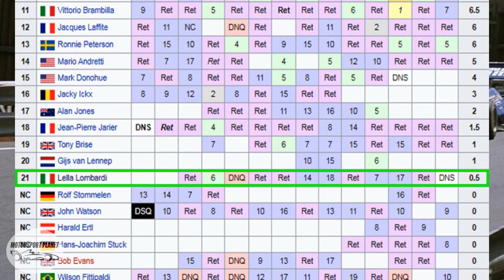FORMULA 1 MONTJUIC 1975 🏁 - LELLA LOMBARDI 🇮🇹 y su MEDIO PUNTO | Motorsport Planet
En 1975 en España se disputó un caótico Gran Premio en el circuito Montjuic, en el cual muchos autos abandonaron y también ocurrió un trágico accidente, pero lo que pocos recuerdan es que en esta carrera una mujer logró puntuar por primera y única vez en la historia de la máxima categoría, la Italiana Lella Lombardi logró la hazaña en una época en la cual sumar puntos era una tarea muy complicada y para algunos algo imposible, ya que sólo puntuaban los sies primeros en un parque automotor de aproximadamente 25 autos.